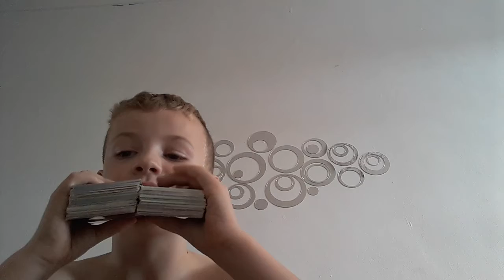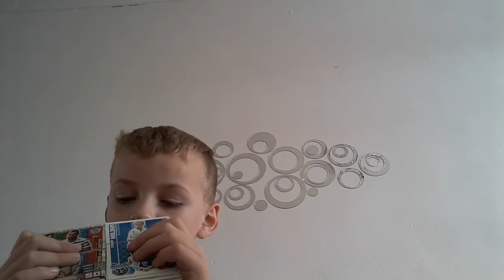Showing my football cards EP3